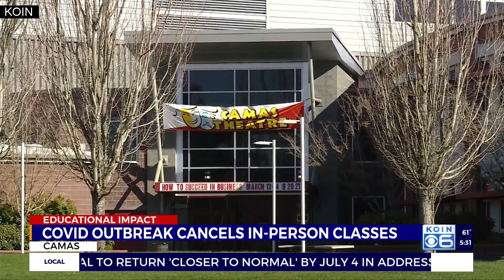COVID outbreak sends Camas High School back home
As a precaution, the Camas School District canceled in-person high school classes through Friday, affecting hundreds of students who were supposed to be back in classroom for the first time in a year.